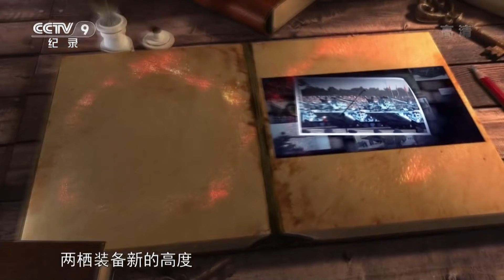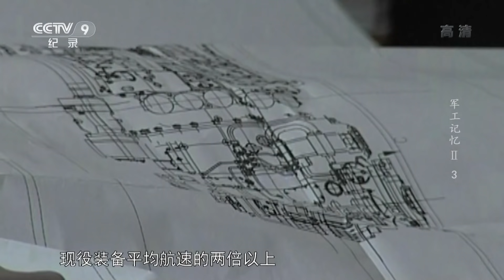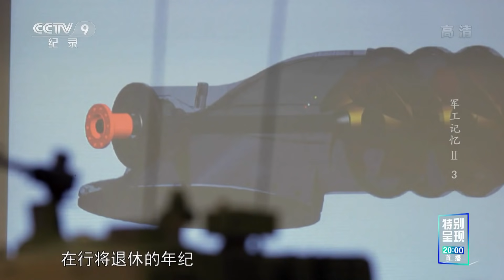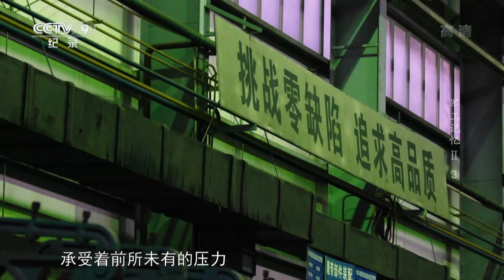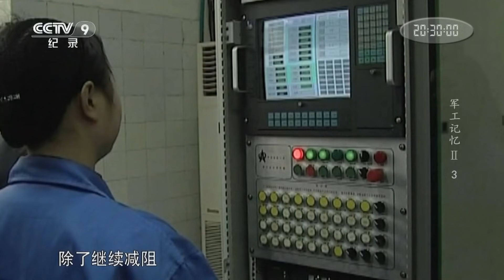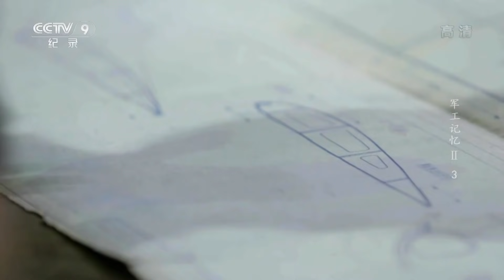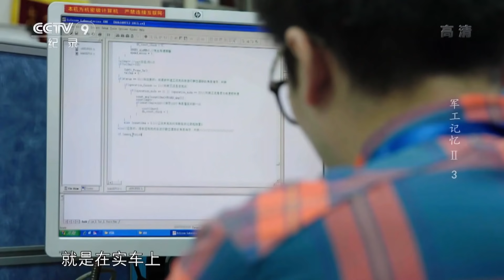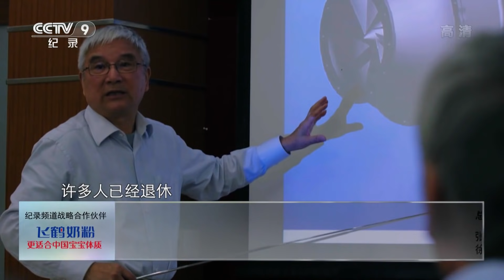《军工记忆Ⅱ》第三集 05式两栖装甲车族 | CCTV纪录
本集主要内容： 惊人的航速，强悍的越野能力，凶狠精准的火力，这是一辆领先世界的两栖装甲战车，中国军工的杰作。一次次险中求胜，一次次绝路逢生，研制过程跌宕起伏，攻关之旅峰回路转，不断逼近技术和周期的极限，为了至高的国家利益，中国军工人执著挑战两栖装备新的高度。

《军工记忆》系列电视纪录片以军工重大武器装备型号研制为叙事背景，推选一批亲历或见证这些重大历史事件的军工人讲述其亲身经历和难忘故事。